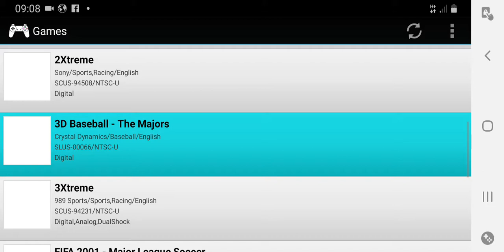3D BASEBALL 1996 PS1 game, intro and first game preview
3D Baseball is a sports game developed and published by Crystal Dynamics. It was released on October 31, 1996, for the PlayStation version, and on November 30, 1996, for the Sega Saturn version. It features CNN sportscaster Van Earl Wright as the announcer.